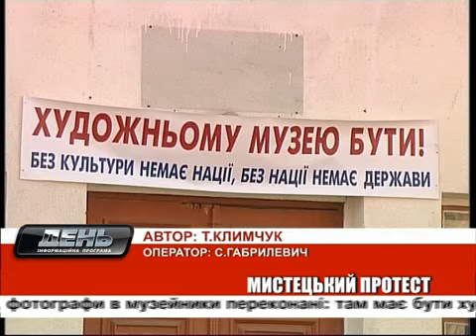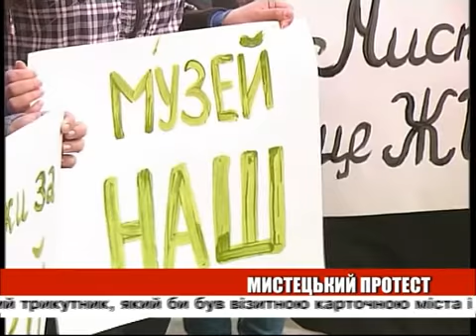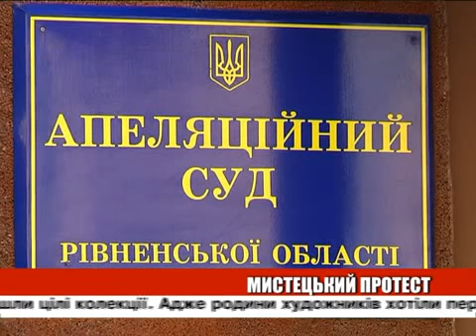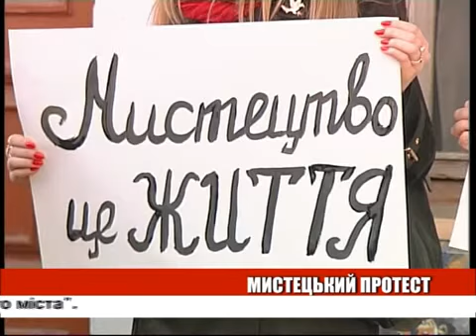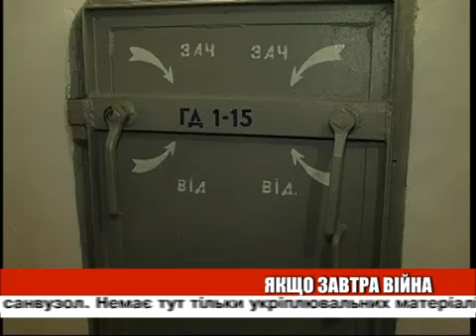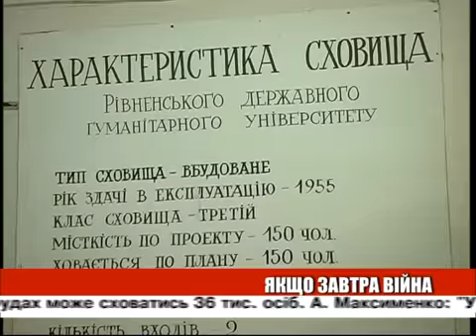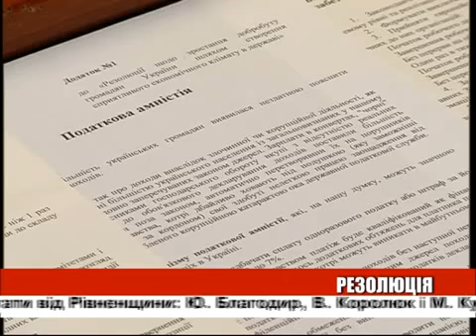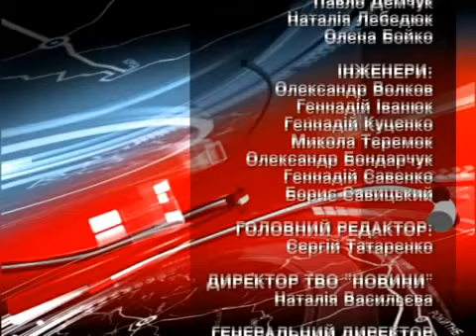День04 04 14 на 22 00 ДЛЯ ЕФІРУ AVI Microsoft DV PAL